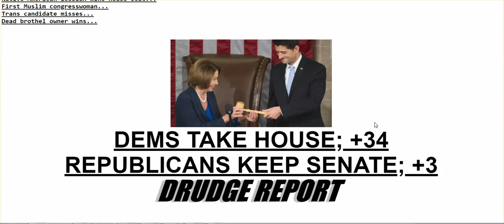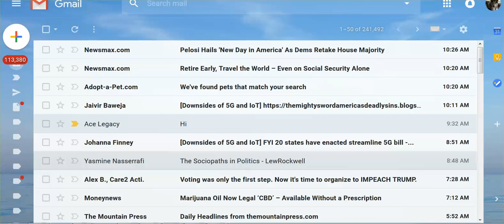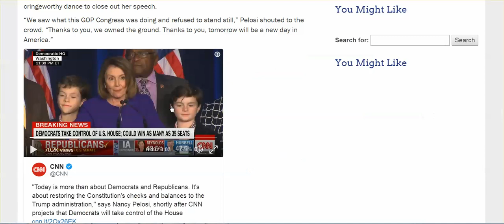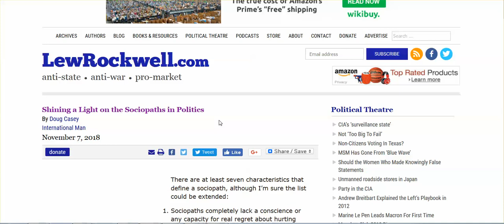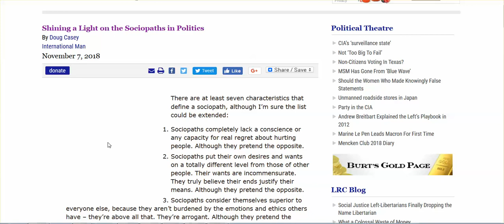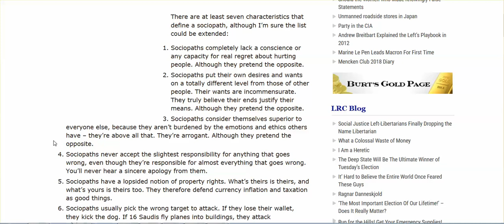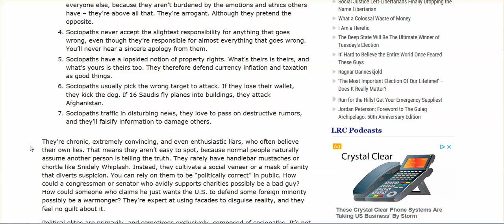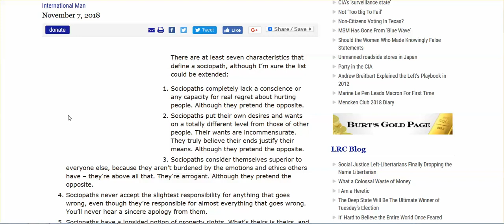NUTJOB PELOSI SPEAKER, AGAIN - SOCIOPATHS RUN AMOK; PREPARE FOR SYSTEM FAILURE